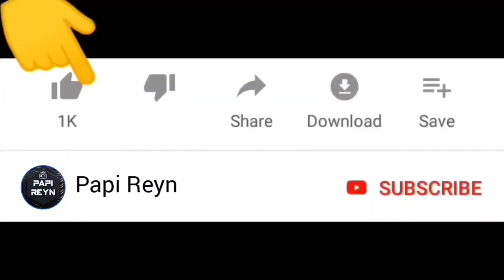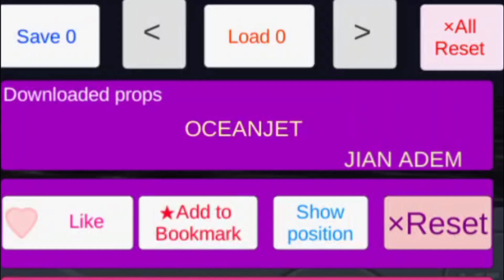Polisi Genji Lihat Kapal Pesiar Hantu di Tengah Laut 😱 | Props ID Sakura School Simulator